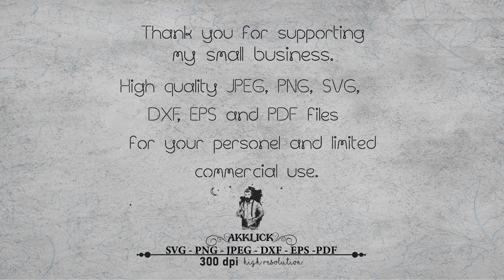I will design Cow Svg, cow pattern svg, cow clipart, cow shirt, highland cow, cow print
Please Fallow These Pages.

I N S T A N T - D O W N L O A D

THIS IS A DIGITAL DOWNLOAD ONLY
You will no receive any physical items in the mail.

-- 1 SVG files - Silhouette Designer Edition, Adobe Illustrator CC, Adobe Suite, Corel Draw and more.
-- 1 PNG files - With a transparent background, A high-resolution image 300 dpi.
-- 1 JPEG files - A high-resolution image 900 dpi.
-- 1 DXF files - DXF is an exchange format for content of AutoCAD Drawing Files (DWG)
-- 1 EPS files - EPS is a vector file format often required for professional and high-quality image printing
-- 1 PDF files. PDF document in Adobe Acrobat. It will show you a window that consists of different components of the metadata of the concerned PDF document.

S H O P - P O L I C I E S:

- No refunds available, as this is a digital file.

O R D E R - P R O C E S S:

(1) Purchase this item

(2)All formats are compressed into one RAR file. Files will be all together in a zipped folder. Extract files before trying to use files or you may run into small issues(right-click zip folder, select "extract all")

(3)Once payment is complete, digital files will be available for download in your account. an email will be sent to your Etsy registered email, usually takes a few minutes. You may also access your downloads by viewing your Etsy purchases.

(4) Download the files

Use and enjoy!